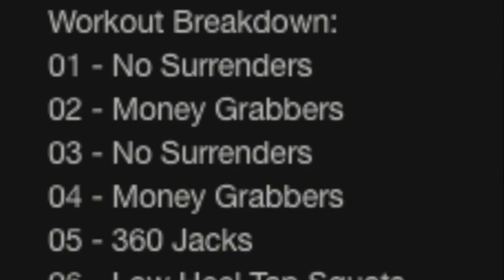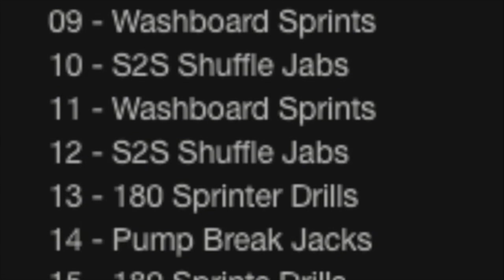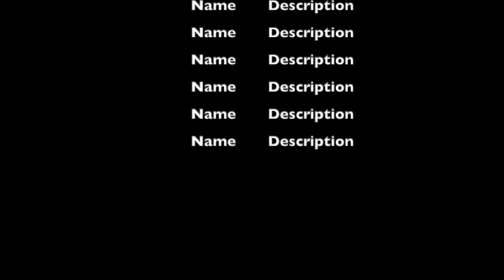Quarantine Day 10: Home Cardio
I try a new quarantine workout routine